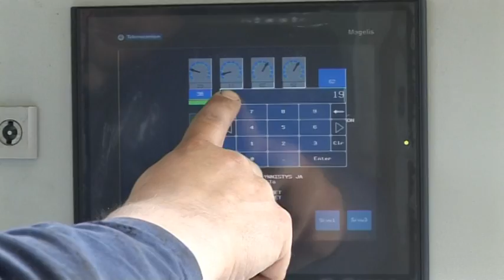Mobile sludge treatment unit (FINECO Ltd)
This technology is currently working in Helsinki WWTP, Finland sewage sludge treatment. The final product issuccessfully used in agriculture.

Šia technologija šiuo metu  tvarkomas Suomijos Helsinkio nuotekų dumblas. Galutinis produktas sėkmingai naudojamas žemės ūkyje.